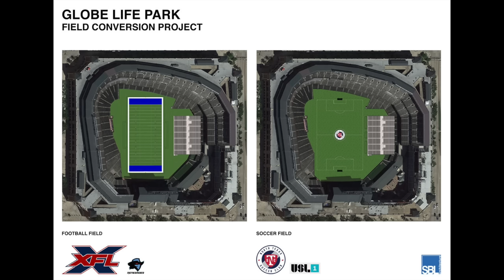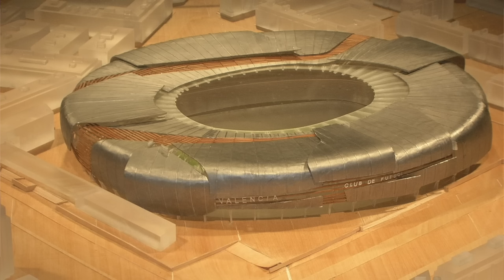3 Biggest Abandoned Stadiums in 2023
3 Sports stadiums abandoned in 2023